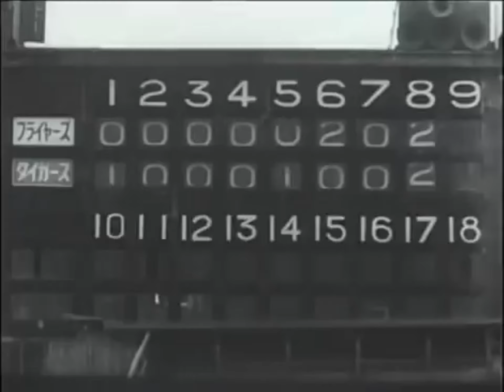1949年 阪神 vs 東急 9回戦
1949年公式戦